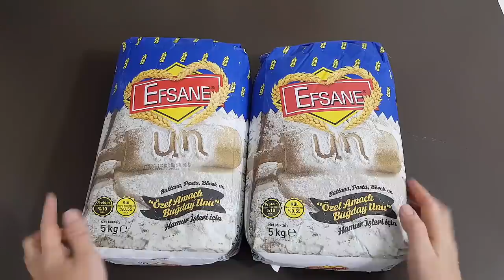100 YILLIK TARİF - TAM ÖLÇÜLÜ NEFİS EV ERİŞTESİ YAPIMI - ERİŞTE NASIL YAPILIR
TARİF;
10 kilo un
4.5 litre soğuk su
5 yemek kaşığı tuz
30 adet yumurta